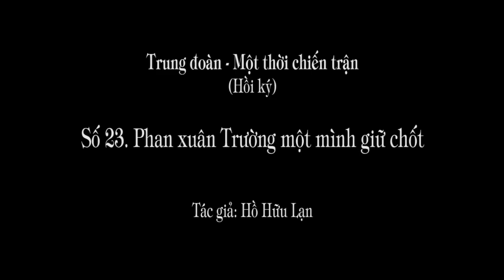1.264.(23) Phan Xuân Trường một mình giữ chốt.